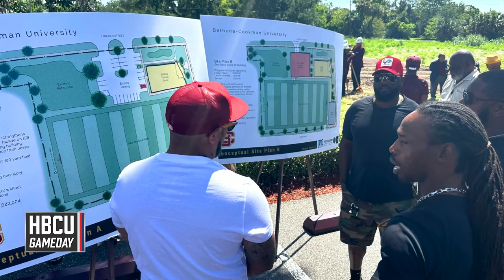The Sunshine State - FAMU and Bethune Cookman make headlines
The Sunshine State -  catch up on the latest news out of Florida A&M and Bethune Cookman with Symone Stanley and Vaughn Wilson.